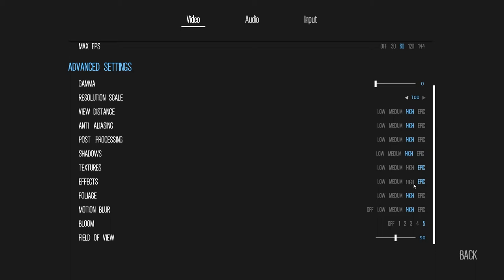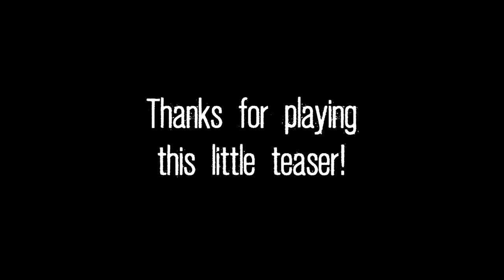NEW DINOSAUR HORROR GAME - GONER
Goner Game

Embark on a journey of primal terror.
Goner is an epic horror adventure starring Anthony Sunder, a son
looking for his missing mother and her expedition crew.
His search will lead him to the location of a ghost island inhabited by hostile members of a lost civilization and feral fauna you thought extinct.

Goner is a new take on the survival genre featuring breathtaking 3D visuals, advanced AI driven by complex behaviours and interactions that will test your skills and determination to stay alive.

Dinosaurs ... but no guns

Face these massive creatures and try not to get caught. This time you are not a heavy armed hero, just a regular dude.

Of course, you will be able to defend yourself with anything you can craft with your own two hands... There is where the true horror resides.

They can see, hear, and...smell you. Often, running and hiding would be your best choice.

Settle, Prepare and Explore

Across the island you will find "safe rooms" such as shallow caves, structures or high tree branches. Use these places to rest, craft, upgrade or change your gear and save your progress.

Self-managment is crucial to thrive in your journey. Think on what you are going to need to get yourself to the next location and prepare accordingly.

Live, unveil the mistery
Survival Mode: Your only goal is to live as many days as possible. Rewards and achievements will be gathered for your next tries.

Story Mode: You start the game with a clear mission: find your mother and her missing crew...and get the hell out of there. Along the way, you will learn about what's going on the island and its secrets. Meet unforgettable characters, and get yourself involved on interesting side quests.
Screenshots